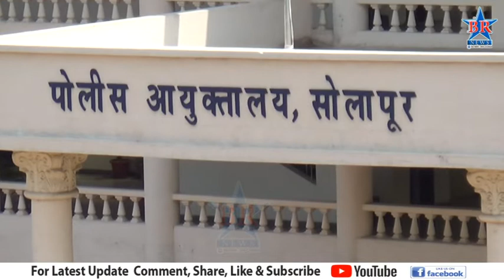गणेशोत्सव मंडळांना परवाना देण्यासाठी पोलीस आयुक्तालयाच्या वतीनं एक खिडकी सुविधा